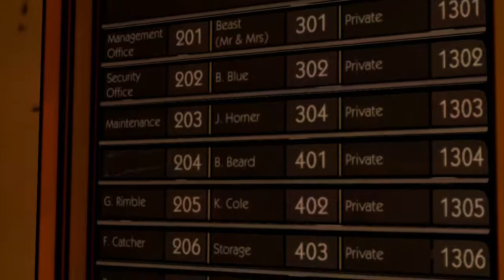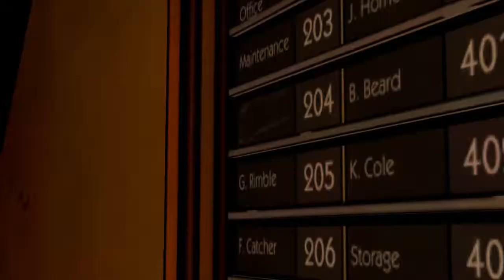The Wolf Among Us: Episode 1: Faith: Part 3: Little Pig, Little Pig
“Little pig, little pig, get the hell off my chair.”
“Not by the hair on my chinny-chin-chin… Unless you got some bourbon.”